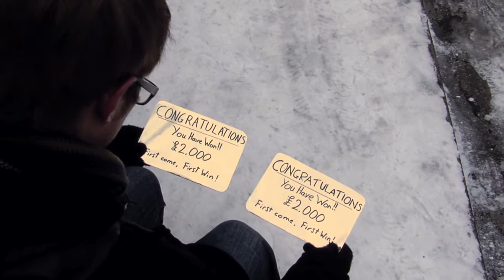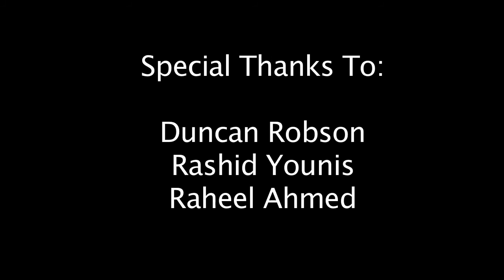Two grand is better than nothing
Level 1 Media (Film) Production - Continuity Project - Crew G:
Simon Hill
Jamie Sergeant
Kieran Sadler
Sinead Moody
Jon Salmon

Not the best but it was an exercise more than a film!